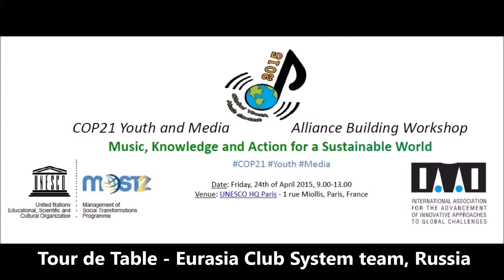Tour deTable ECS (Eurasia Club System) team members, Russia